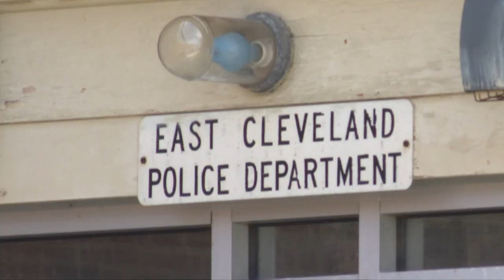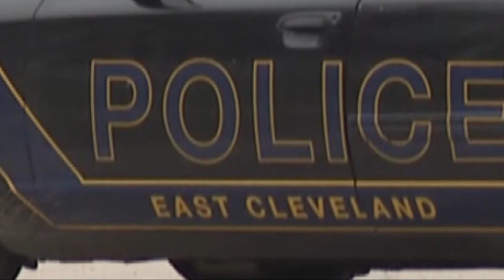Amid officers indicted, acting East Cleveland police chief making changes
Gerhard was born and raised in East Cleveland and has a member of the police force since 1995. He has a vision for where he wants the department to head.

"I want it to feel safe here. I don't want perspective officers to be afraid to apply here, we are not a corrupt police department, we have a couple city individuals who are quick to call the media and say the police department's broken, well, yeah, on paper it looks like it is," Gerhard said during a one-on-one interview on Wednesday.